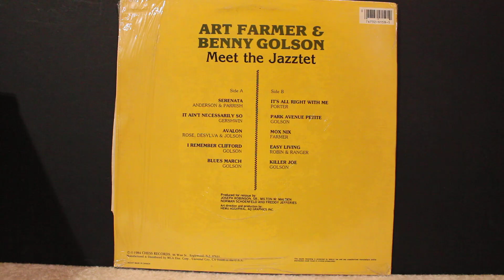Mox Nix (4:01) - The Jazztet with Art Farmer & Benny Golson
From album "Meet The Jazztet"  1960

Art Farmer - Trumpet
Benny Golson - Tenor Saxophone
McCoy Tyner - Piano
Curtis Fuller - Trombone
Addison Farmer - Bass
Lex Humphries - Drums